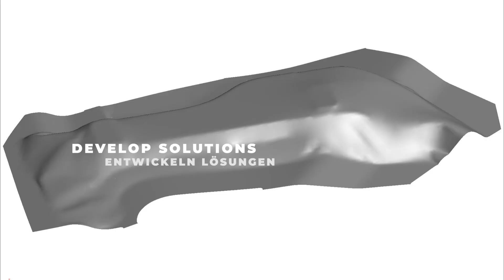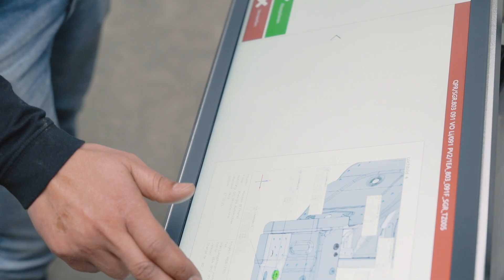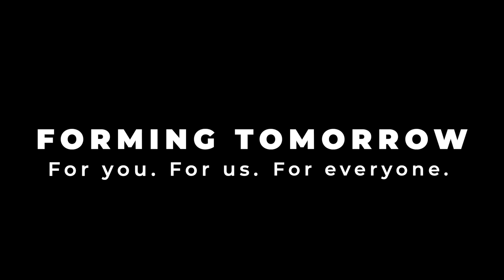Forming Tomorrow: Meleghy Automotive - We Form, Join and Coat for a Sustainable Automotive Future.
Discover how Meleghy Automotive is forming the future of the automotive components manufacturing with our latest image film. In an era of transformation, our commitment to sustainability, innovation, and excellence stands out.

Voice-Over Highlights:
- Importance of reliable partners in the evolving automotive sector.
- Meleghy Automotive's expertise in producing complex body components, sheet metal parts, and welded assemblies.
- Our focus on sustainability and reducing carbon footprint.
- Advanced techniques in forming, joining, assembling, and e-coating to craft precision car body assemblies and components.
- The pursuit of excellence by our engineers in every aspect of production.
- Commitment to setting new standards and developing individual solutions.
- The role of our forward-thinking approach and cutting-edge technologies in shaping the automotive industry's future.
- Rigorous testing to ensure the highest quality and reliability of every component.
- A tribute to our dedicated team, the backbone of our success, encompassing engineers, designers, technicians, and skilled workers.- Celebrating the diverse backgrounds and experiences of our team, which drive Meleghy Automotive's excellence.
- The essence of 'Forming Tomorrow' with Meleghy Automotive as a long-term partner.

Join us in this journey as we continue to innovate and contribute to a sustainable and dynamic future in the automotive industry.